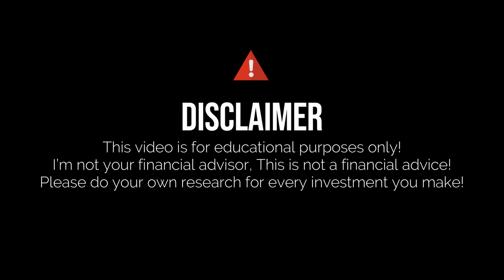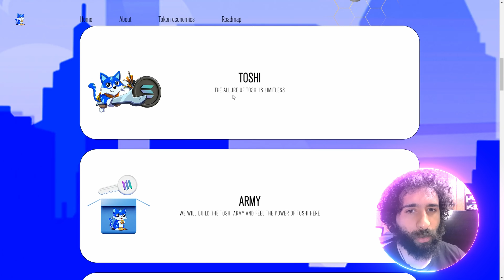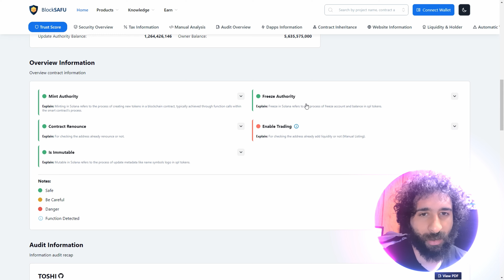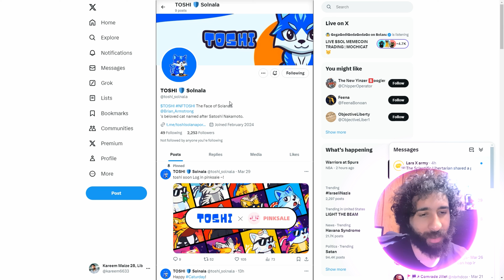EMBRACE THE CHARM OF TOSHI! 🔥 Toshi 🔥 UNLOCKING THE POWER OF MEMES!🔥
●▬▬▬▬▬▬▬▬ 🔥 CryptoDexWorld Academy🔥  ▬▬▬▬▬▬▬▬●

The Ultimate Course for Beginners: Get the first lesson for FREE:
Toshi is a meme coin that bears the names of Satoshi Nakamoto, the persona behind Bitcoin, and the cat owned by Coinbase co-founder Brian Armstrong. It serves as the SOL blockchain's mascot and face.

●▬▬▬▬▬▬▬▬ 🔥 Secret Calls 🔥  ▬▬▬▬▬▬▬▬●

●▬▬▬▬▬▬▬▬ Useful Links  ▬▬▬▬▬▬▬▬●